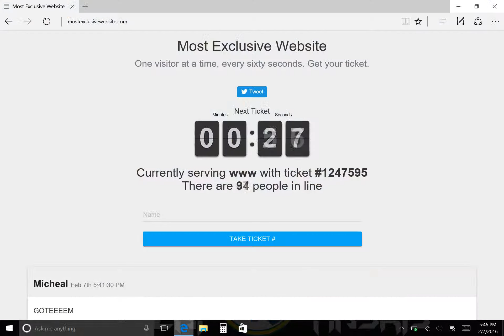Most exclusive website!